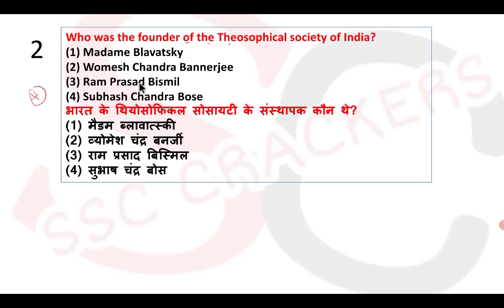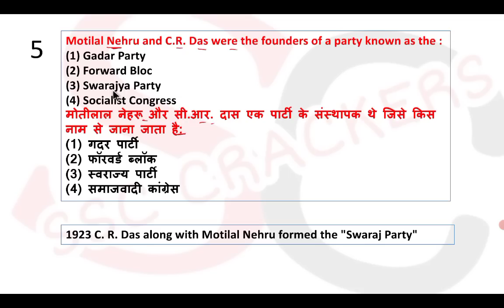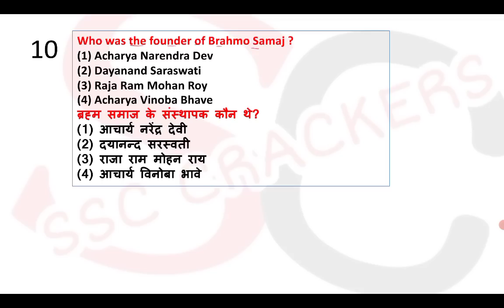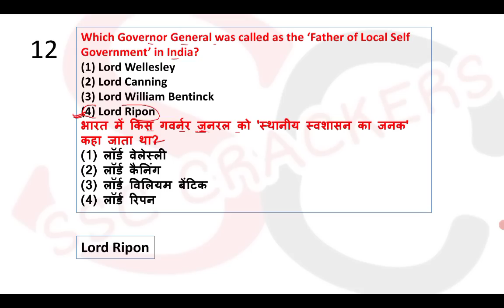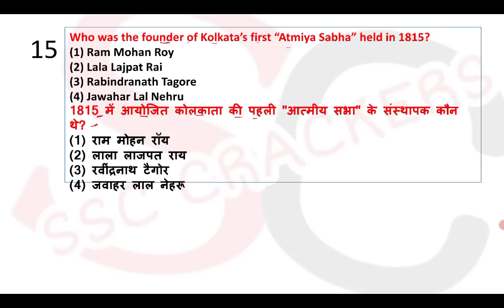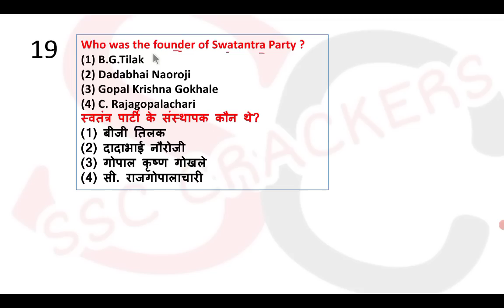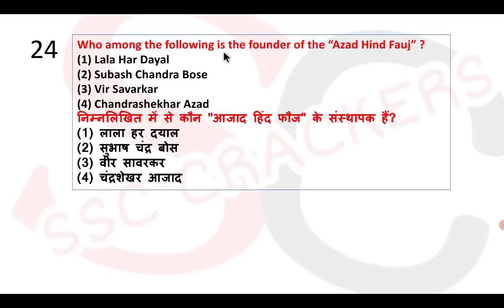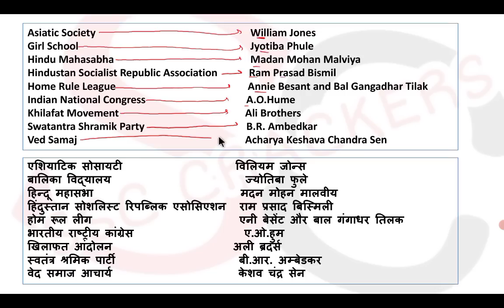Socio-Religious Movements/Organisations Founders | सामाजिक-धार्मिक आंदोलन/संगठन – संस्थापक | 25 MCQ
Socio-Religious Movements/Organisations  Founders | सामाजिक-धार्मिक आंदोलन/संगठन – संस्थापक | 25 MCQ | NTPC CBT - 2 EXAM | MTS EXAM